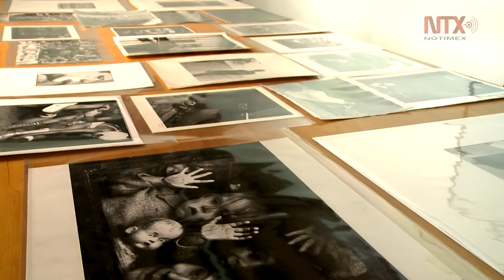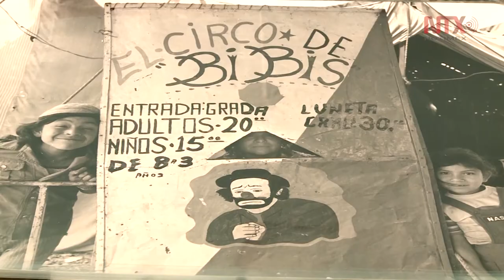Unesco reconoce labor del Centro de la Imagen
Formará parte del Registro Regional para América Latina y el Caribe dentro del programa memoria del mundo